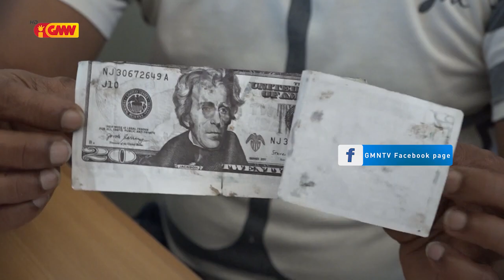Deskonfia lori Rama Ambon, PNTL detein Ema Na'in Rua